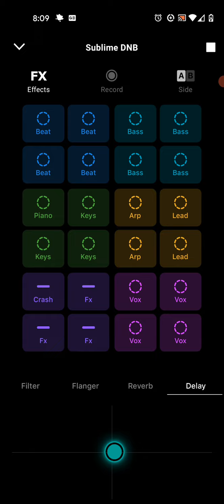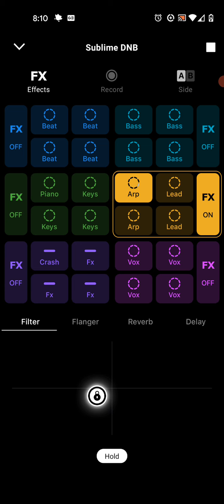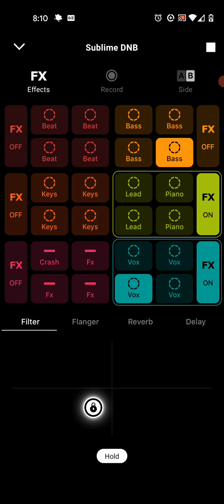Groove Pad Sublime Drum n Bass